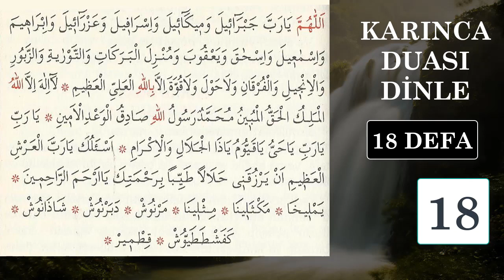KARINCA DUASI MUCİZESİ 18 TEKRAR DİNLE En Faziletli Dualar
EVDE BOLLUK VE BEREKET İÇİN KARINCA DUASINI 18 DEFA DİNLEYELİM.
Oynatma Listeleri
GÜNÜN DUASI DİNLE
FAZİLETLİ DUALAR
RUKYE AYETLERİ